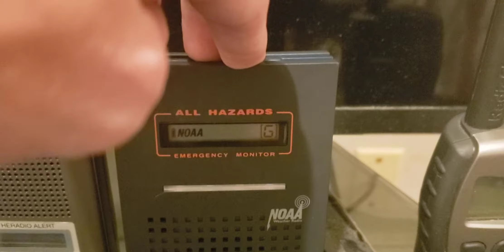...Came to a Station Bleeding Into KIG86...